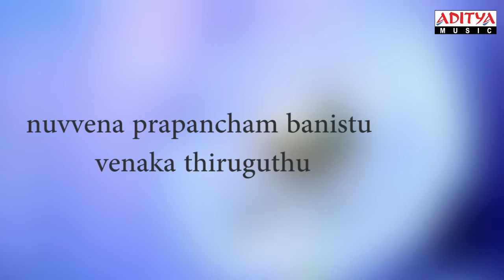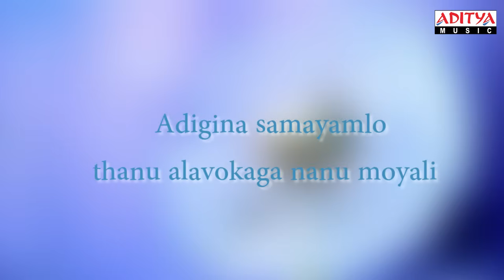Aaraduguluntada Full Song With Lyrics || SVSC Songs || Mahesh Babu,Samantha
Listen & Enjoy Aaraduguluntada Full Song With Lyrics from SVSC ,Starring Mahesh Babu,Samantha

Song Name : Aaraduguluntada
Lyrics : Anantha Sriram
Singers : Kalyani
Music Director : Mickey J Meyer

Movie Name : Seethamma Vakitlo Sirimalle Chettu
Banner : Sri venkateswara Creations
Producer : Dil Raju
Director : Srikanth Addala
Cast : Venkatesh, Mahesh Babu, Samantha, Anjali.